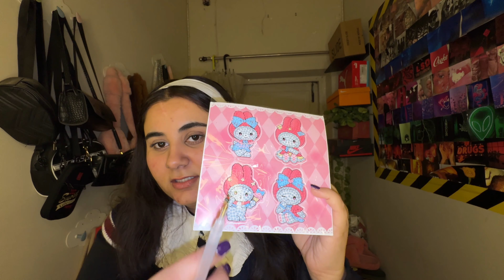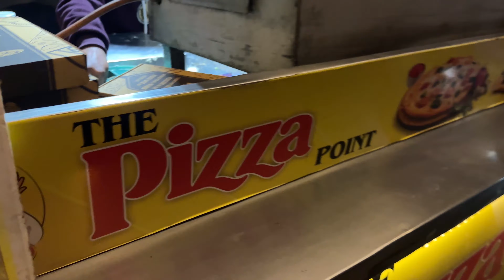I met a big boss contestant nitibha kaul (+ my first collab)